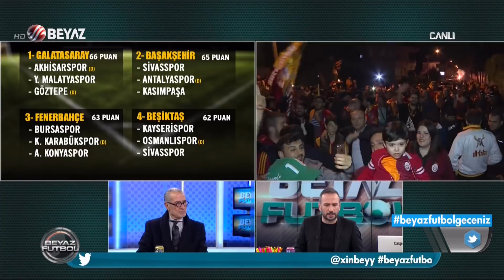(..) Beyaz Futbol 29 Nisan 2018 Kısım 1/4 - Beyaz TV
Beyaz Futbol 29 Nisan 2018

-Belhanda'nın dirseği kırmızı kart mı?
-G.Saray-Beşiktaş maçı yorumu
-Ahmet Çakar'dan Fırat Aydınus'a övgü
-Tosic'in Gomis'e yaptığı hareket penaltı mı